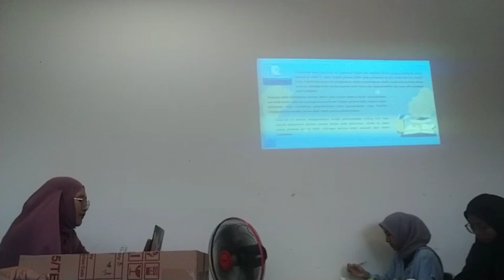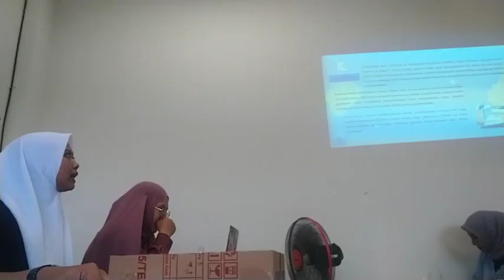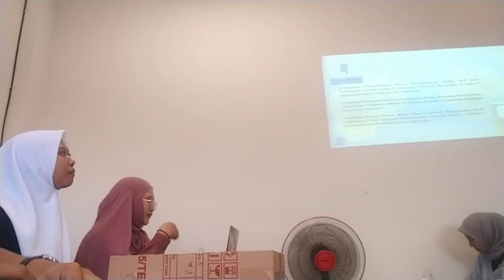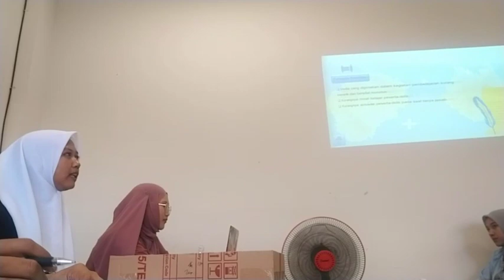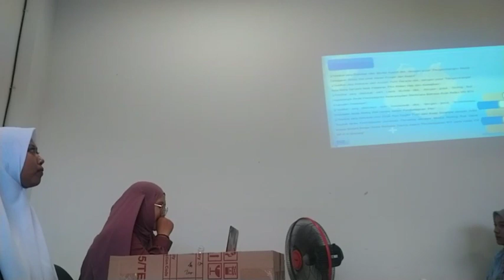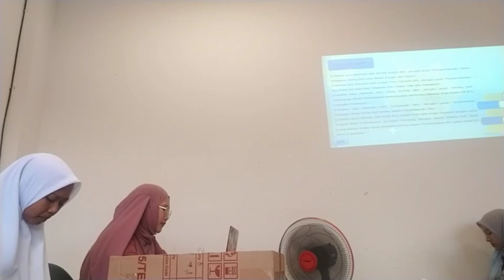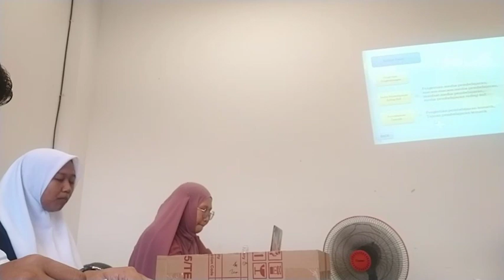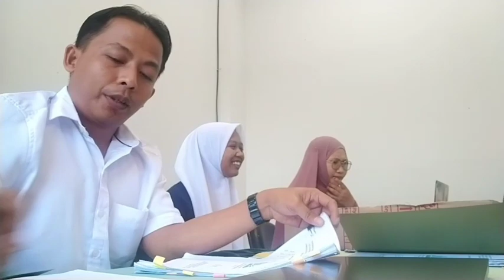SEMINAR PROPOSAL SKRIPSI ~ PENGEMBANGAN MEDIA ROLLING BALL PADA PEMBELAJARAN TEMATIK DI MI